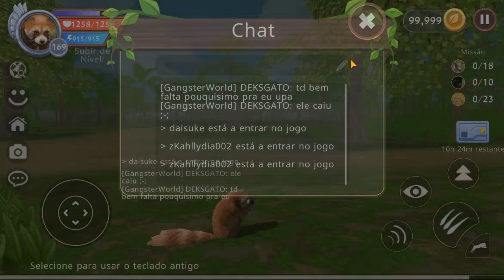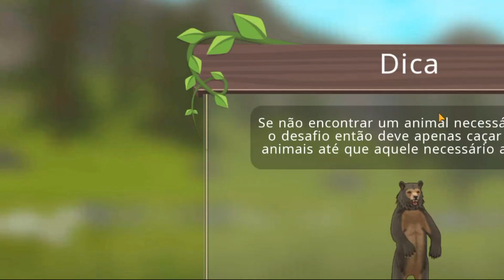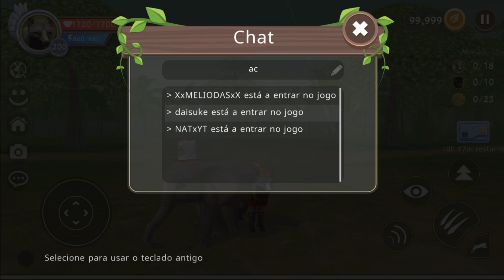Finalmente rank máximo do wildcraft campeões do wild!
obrigada a NAT A LENDA que me ajudo com um bug :D